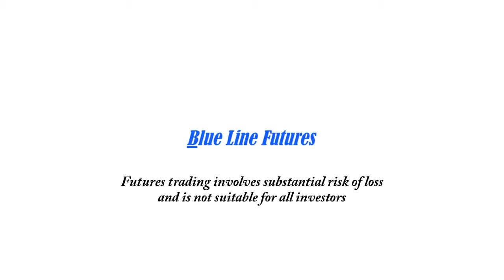Daily Forex & Currency Trading News (10.9.19)